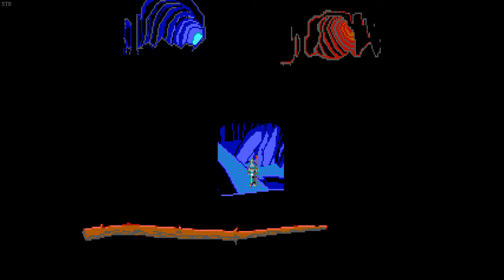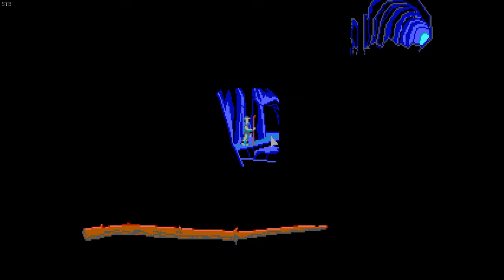🦢 Loom EGA - Expert Mode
🎼 Completed on the hardest setting.
Loom is a unique Point & Click adventure released by Lucasfilm Games in 1990. Instead of the usual interface you get a distaff that can cast magic drafts using music notes! The drafts are randomized on each playthrough.

0:00 The Guild of Weavers
25:27 The Guild of Glassmakers
41:09 The Guild of Shepherds
48:31 The Dragon
53:58 The Caves
59:08 The Guild of Blacksmiths
1:12:10 The Guild of Clerics
1:22:52 Outside the Pattern
1:34:23 Back to Loom island
1:42:19 Ending